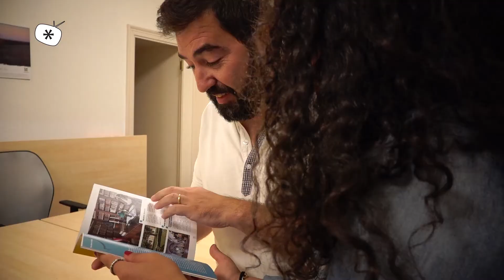Bitonto presenta il progetto per la Capitale Italiana della Cultura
Bitonto presenterà questa mattina il progetto a sostegno della candidatura a Capitale Italiana della Cultura 2020. Una grande sfida che potrà contare sull'esclusivo sostegno di Regione Puglia e Città Metropolitana di Bari, come annunciato nell'intervista dal sindaco Michele Abbaticchio.
BitontoTv ha incontrato anche l'assessore Mangini per fare il punto sul progetto.